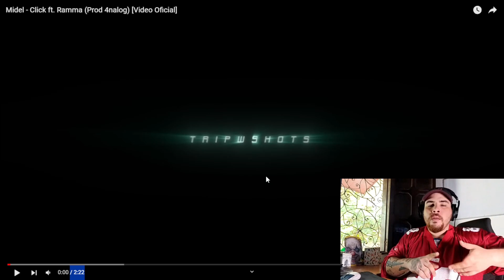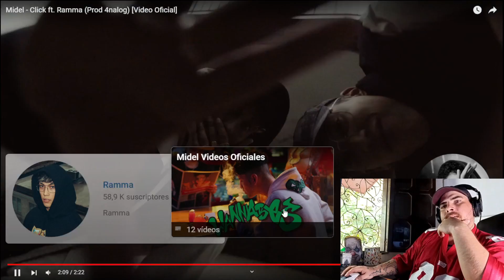COLOMBIANO co REACCIONA A MIDEL - CLICK FT RAMMA